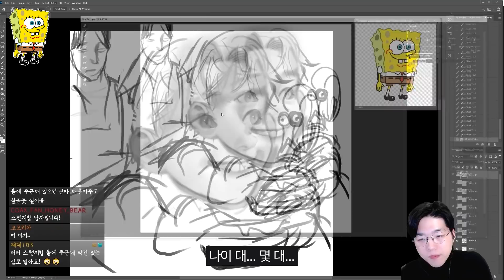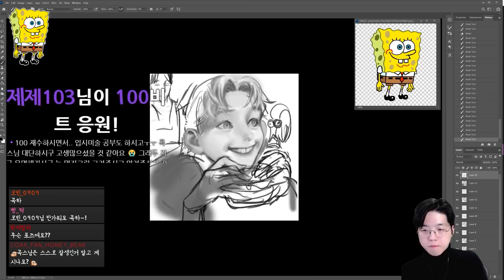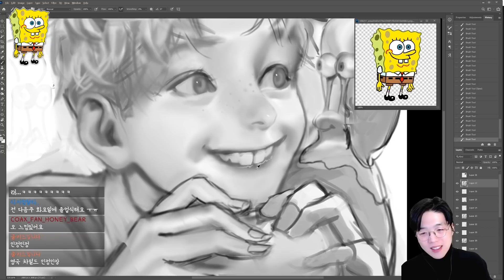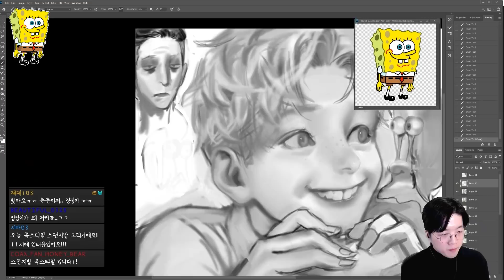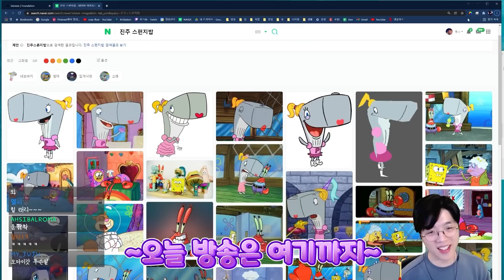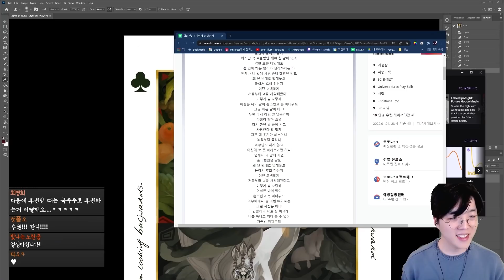[스펀지밥 합작] 학원학생들과 스펀지밥 내스타일로 그리기 합작을 해봤습니다!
안녕하세요. 일러스트레이터 콕스입니다! 이번 영상은 스폰지밥 합작 영상이에요!
월요일을 사랑하는 워커홀릭 스폰지밥을 제 스타일로 그려봤어요!